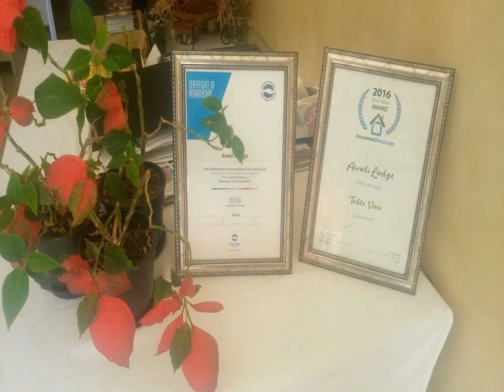Awali Lodge - Table View - South Africa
Awali Lodge hotel city: Table View - Country: South Africa

Address: 55 Erica Road; zip code: 7441

Awali Lodge offers accommodation in Table View. Cape Town is 14 km away. Free WiFi is featured throughout the property and free private parking is available on site.  All units feature a flat-screen TV with cable channels.

 -- Die Awali Lodge bietet Unterkünfte in Table View. Sie wohnen 14 km von Kapstadt entfernt. WLAN in allen Bereichen und die Privatparkplätze an der Unterkunft nutzen Sie kostenfrei.  Alle Unterkünfte verfügen über einen Flachbild-Kabel-TV.

 -- Awali Lodge山林小屋提供住宿，位于Table View，距离开普敦（Cape Town）有14公里，设有覆盖各处的免费WiFi和内部免费私人停车场。  所有客房均提供平板有线电视。部分客房设有空调以及休息和/或用餐区。客房亦提供微波炉、烤面包机、冰箱以及水壶。部分客房还设有带洗碗机的厨房。每间客房都设有1间带免费洗浴用品和吹风机的私人浴室、毛巾和床单。  Awali Lodge山林小屋还设有烧烤设施。  Awali...

 -- Лодж Awali находится в городе Тейбл Вью, в 14 км от Кейптауна. На всей территории предоставляются бесплатный Wi-Fi. Для автомобилей обустроена бесплатная частная парковка.  Все номера оборудованы телевизором с плоским экраном и кабельными каналами.